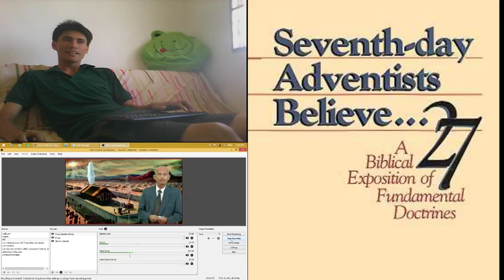2016 11 08 12 36 10 OBS Scene Two Talking Heads One Camera